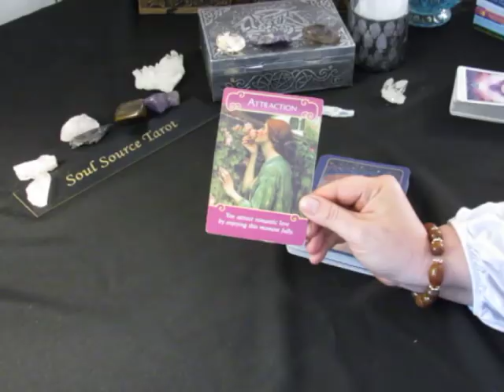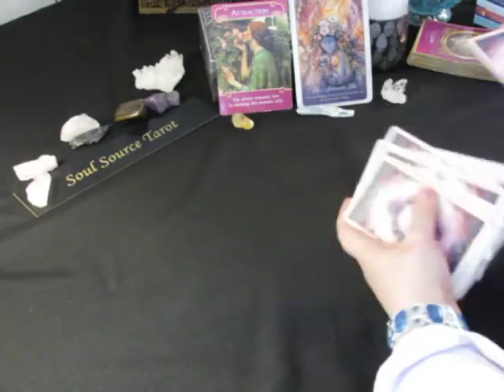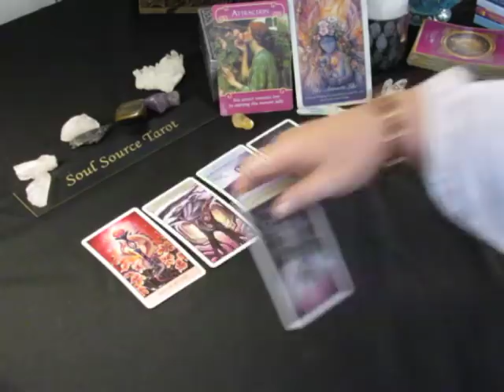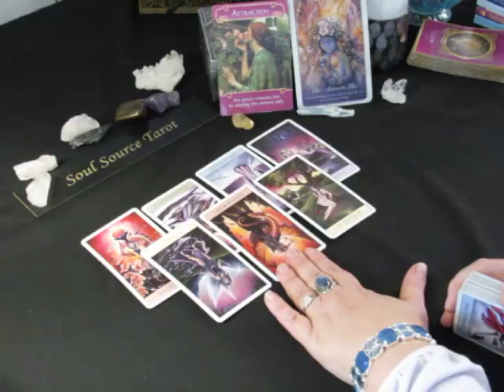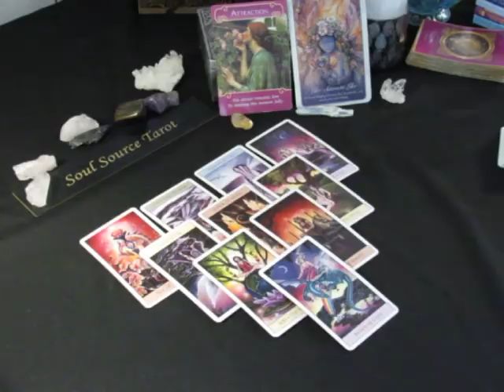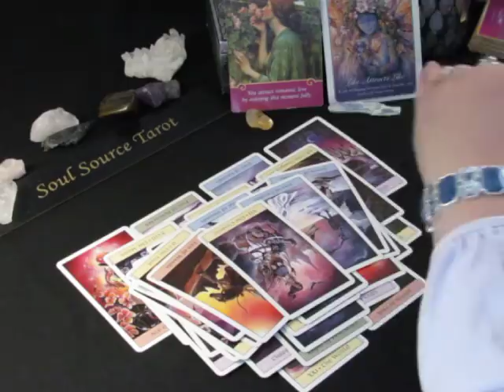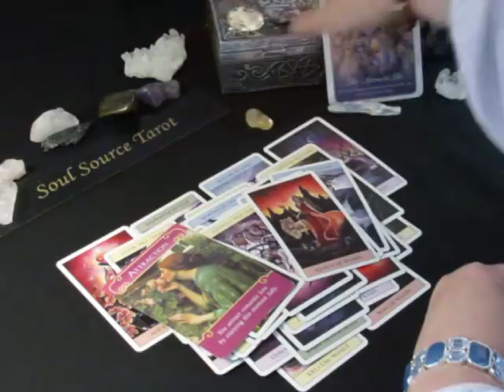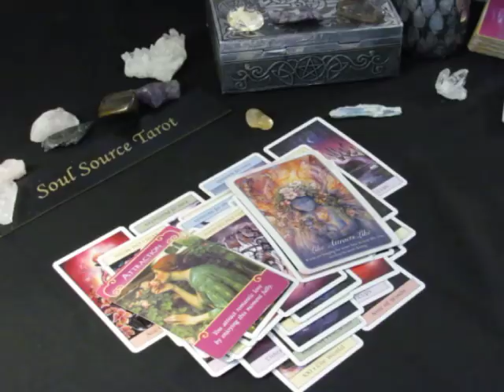~Capricorn~Love~Show It~Weekly February 12 to 18, 2018 Tarot Reading